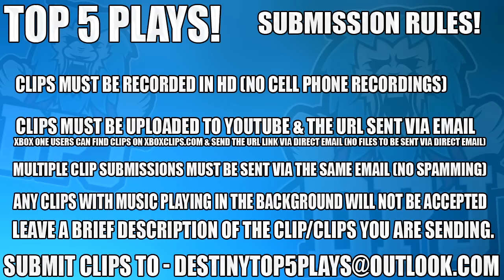Destiny: Insane! Sparrow To Aksis! Top 5 WTF Moments Of The Week / Episode 368